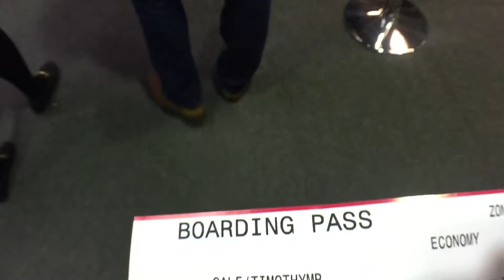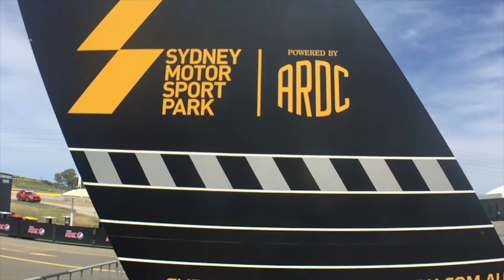SYDNEY TVR SPOTTING | VLOG 103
Short meeting in Sydney then headed out to Sydney Motorsport Park.